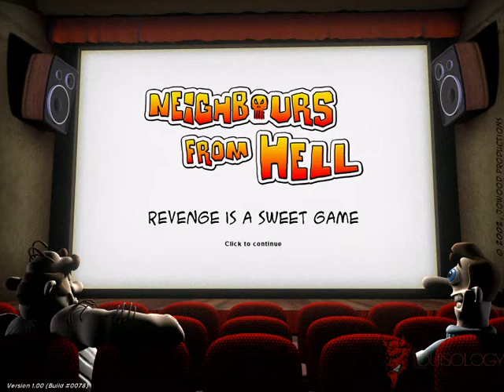Neighbours From Hell Season 1 100% (Full Walkthrough Gameplay) (2020) (No Commentary 1080p HD) [PC]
1 - Season 1
         Episode 1 - The First Trick
         Episode 2 - TV Afternoon
         Episode 3 - Birthday Surprises
         Episode 4 - The Apple Pie
         Episode 5 - The Old Spoilsport
         Episode 6 - Bath Time
2 - Season 2
         Episode 1 - Art For Mum's Sake
         Episode 2 - A Sunny Morning
         Episode 3 - One Little Piggy
         Episode 4 - Barbecue Time
3 - Season 3
         Episode 1 – Laundry Day
         Episode 2 – Fitness Frenzy
         Episode 3 – Do It Yourself
         Episode 4 – Night Of The Hunter

Woody is an average man who has a happy life, until his neighbor Mr. Rottweiler makes his life miserable. Woody decides to take full revenge on Mr. Rottweiler and calls up a TV crew, which produces the self-titled reality show that shows the neighbor's relations from worst sight.

In the game, the player plays as Woody, who creeps around the Rottweiler's house performing tricks upon the unsuspecting resident. Woody is the star of a new TV show with the same name, with cameras that track every move as the player sets traps such as sawing the chair, banana peels/soap on the floor, smeared paintings and messing with home equipment. The game's objectives are to create disarray, increase ratings, and win awards. Obstacles in the game include the watchful neighbour himself, also - his guard dog, and a parrot called Chilli, both of whom will try to alert the neighbour of Woody's presence. If Woody is caught by the Rottweiler, he is shown being brutally beaten and it is implied that Woody will be beaten to death. Then the episode is failed and player must restart the level.

Each level's goal is to play some crude tricks on your neighbor by using every item near the player's character. Each stage has 4 or 5 zones (not including the training stages). Woody must move from zone to zone, as well as hide under the bed and in wardrobe to avoid caught. The neighbor moves in the house by his own routine, which can be disrupted in different ways (such as call him to make him go downstairs) or he gets distracted automatically (for example, painting, washing clothes and so on). The game starts with only few rooms (the hall, bathroom, kitchen and the living room), but as the game progresses, more rooms are unlocked (in Season 2 is the balcony and bedroom, and in Season 3 is the basement and study), making the game more difficult.

Hello everyone! this video about Neighbours From Hell Speedrun FPS  Full Game Walkthrough Gameplay & Ending (No Commentary 1080p HD) In Full HD.

... I made this movie from cutscenes of the game to make it entertaining enough to watch it as movie.

Like this Neighbours From Hell Speedrun FPS Full Game Walkthrough Gameplay & Ending (No Commentary 1080p HD) 2020 ?